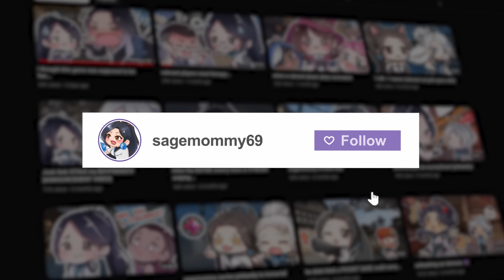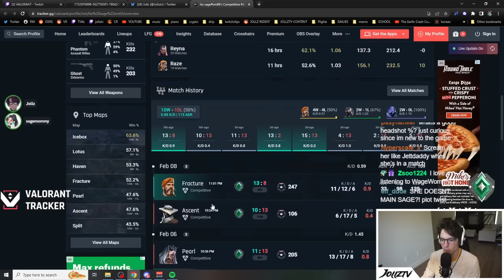sagemommy gets coached by jollz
i ranked up instantly after this (real and true)

funny moments, voice chat, trolling, voice chat, toxic players, gamer girl, sagemommy and jettdaddy tiktok (cringe)